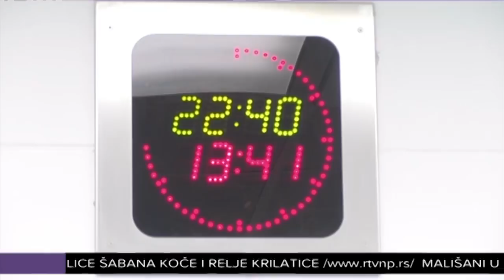Više operacija na novopazarskoj hirurgiji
Profesor doktor Marinko Žuvela, sa Prve hirurške klinike iz Beograda obavio je juče šest složenijih hirurških zahvata na novopazarskoj hirurgiji, zajedno sa lokalnim hirurškim timom. Da su operacije uspešno obavljene i da je zdravstveno stanje pacijenata zadovoljavajuće, potvrđeno je jutros nakon vizite. Inače, sam dolazak ovog eminetnog stručnjaka u Novi Pazar, rezultat je dobre saradnje i ranije potpianog Sporazuma između novopazarske Opšte bolnice i Kliničkog centra Srbije.